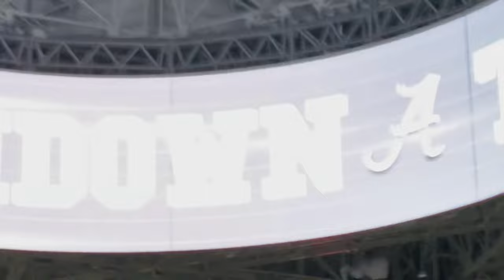2023 SEC Championship Vlog🏆